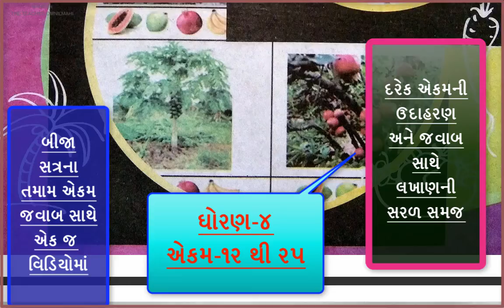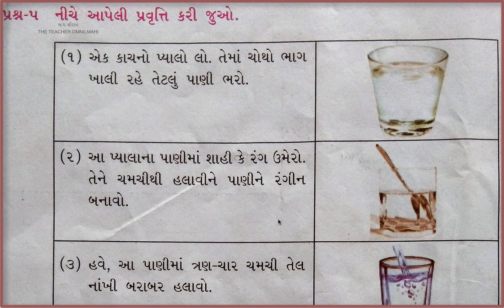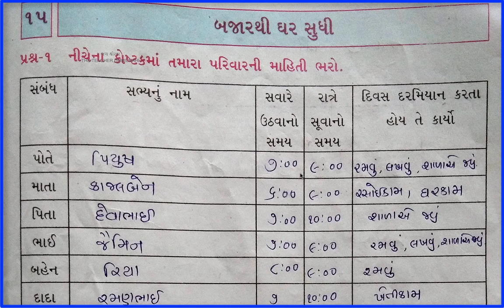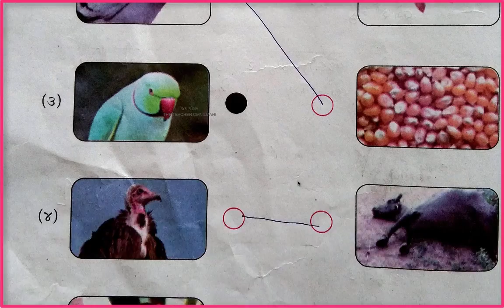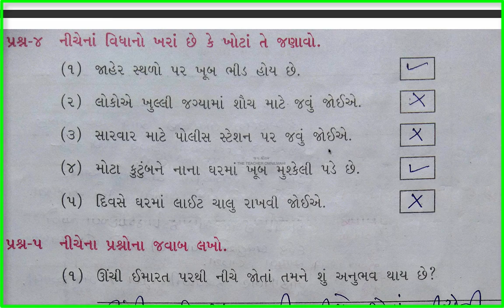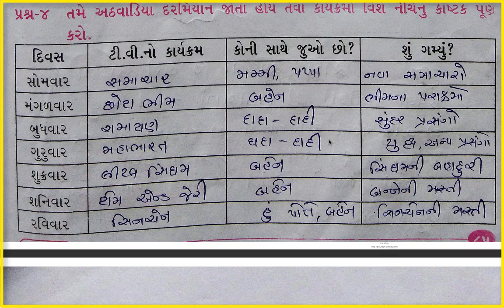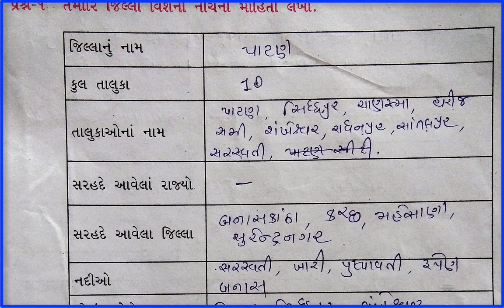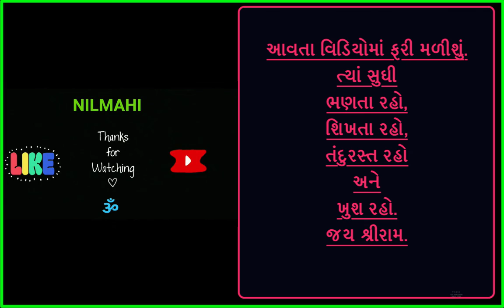STD-4 EVS PARYAVARAN AASPAS SVAADHYANPOTHI CHA12,13,14,15,16,17,18,19,20ઘોરણ ૪ પર્યાવરણ અાસપાસ અેકમ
STD-4 EVS PARYAVARAN AASPAS SVAADHYANPOTHI CHA-12,13,14,15,16,17,18,19,20,21,22,23,24,25 ઘોરણ ૪ પર્યાવરણ અાસપાસ સ્વઅઘ્યયનપોથી અેકમ- ૧૨ થી ૨૫ GCERT AND NCERT NA NAVA SYLLABUS MUJAB.GUJARAT SARKAR NI TAMAM EXAMES MATE UPYOGI.VERY HELPFUL AND HAPPY TO HELP.